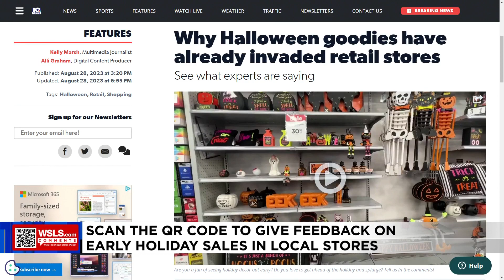Viewers weigh in on early holiday sales in stores